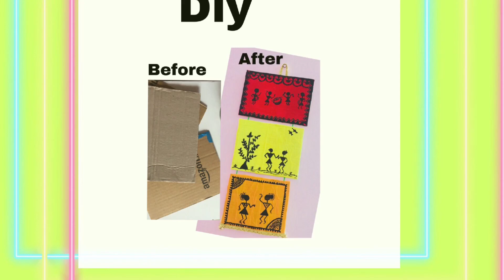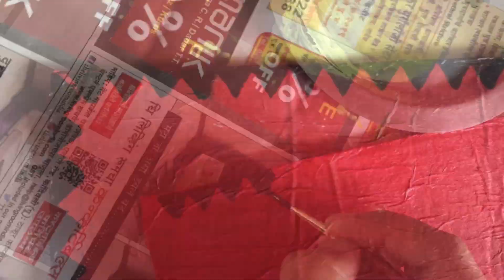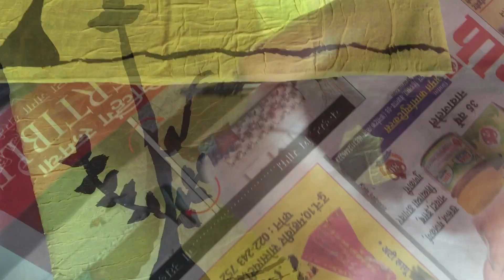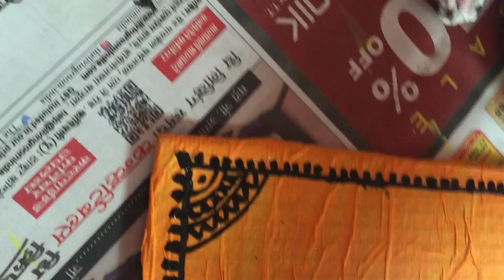▶️DIY|Wall hanging craft ideas DIY | Wall decoration ideas at home EASY | DIY wall decor ideas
If you are looking for- How to make wall hanging or wall art using waste material?

Here i have made wall hanging using waste material(Amazon Box). It would be hard to believe that it's made up of cardboard & tissue paper and it is really easy to make.

I have done warli painting using arcylic colors. If you are a beginner first draw warli art using pencil and then do coloring on it or you can also use black marker.

This is the first time I tried cardboard craft for wall decoration and i really love it. It is simple, easy, inexpensive and gives classy looks to wall. Absolutely amazing idea for wall decoration.

Let me know your input in comment box.

Get connected with me via